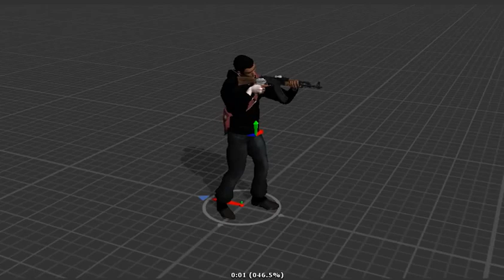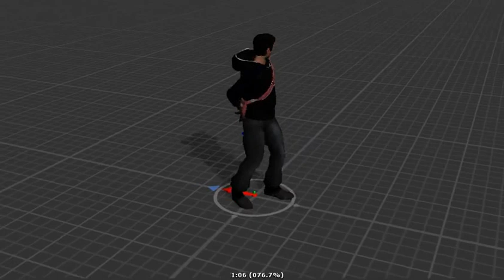MGAME- Basics Animations for games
MGAME
Animations
Game Animation
Walk animation
shot animation